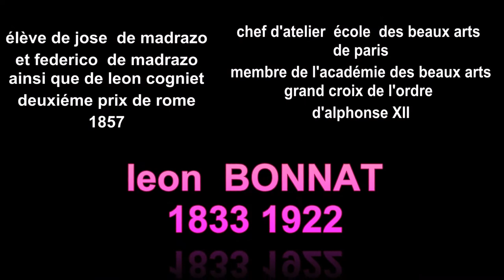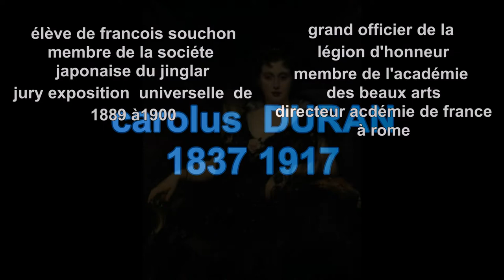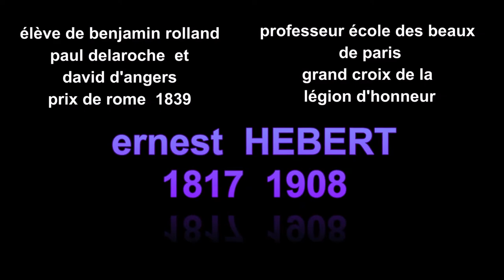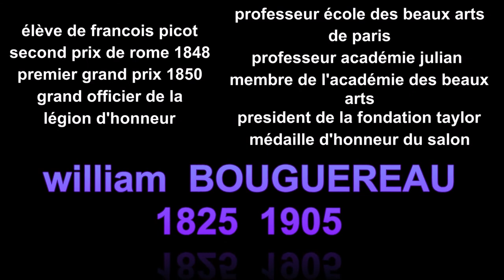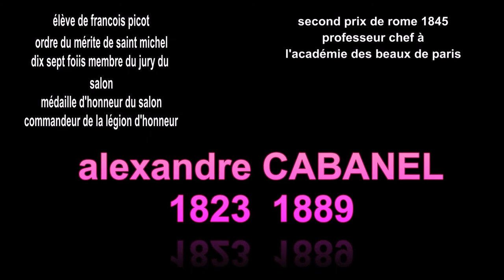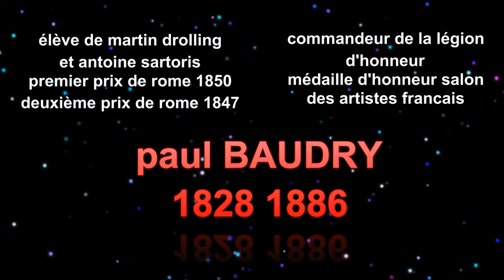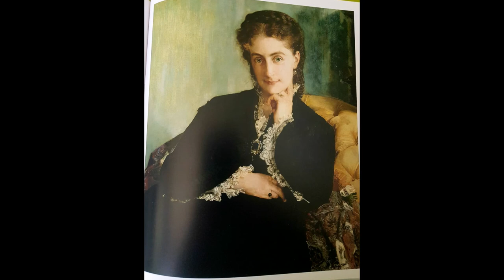LES PEINTRES FIGURATIFS ET ACADÉMIQUES DU 19 émé SIÈCLE VIDÉO UNE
LES PEINTRES FIGURATIFS ET ACADÉMIQUES DU 19 éme  SIÈCLE  VIDÉO  UNE
ERNEST MEISSONIER/THOMAS COUTURE/LEON BONNAT/CAROLUS DURAN/ERNEST HEBERT/WILLIAM BOUGUEREAU/JEAN LEON GEROME/ALEXANDRE CABANEL/PAUL BAUDRY/